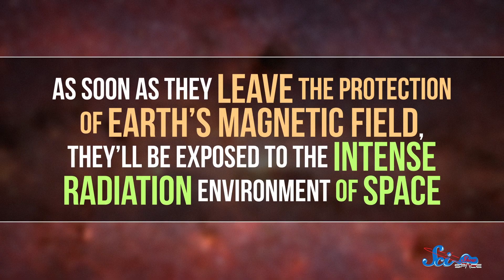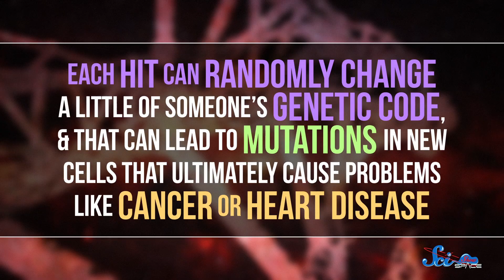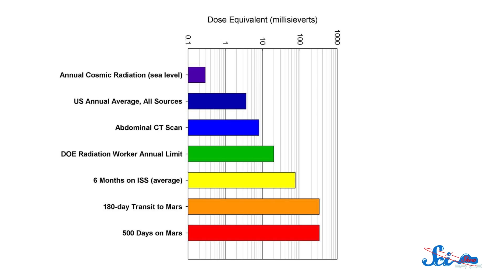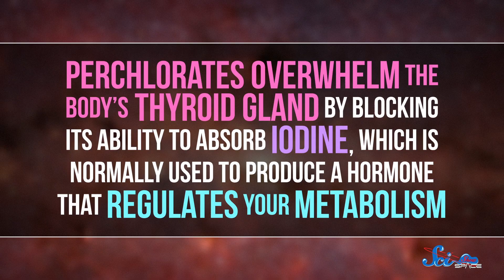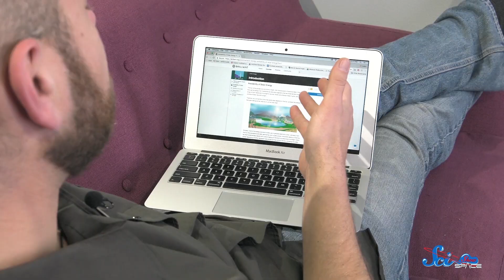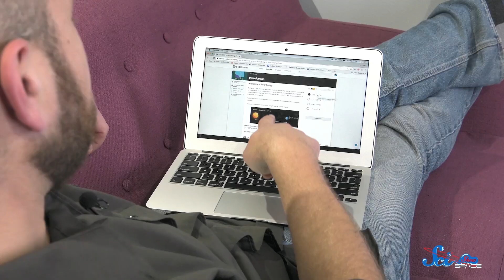The Hardest Things About Living on Mars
To support SciShow Space and learn more about Brilliant, go

Creating a Mars colony is a dream for many people, but it comes with some unique and challenging problems.